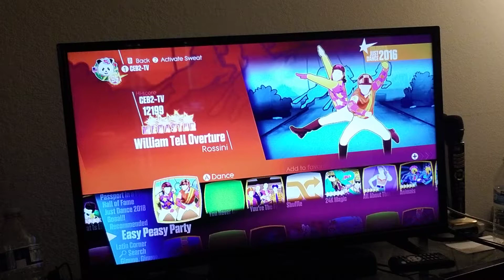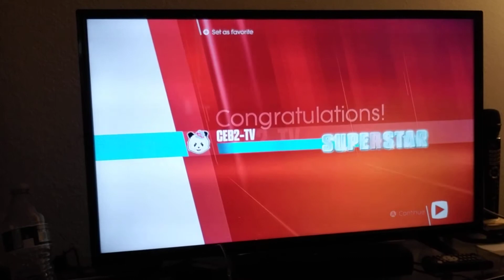Just Dance 2018 (Unlimited) - William Tell Overture